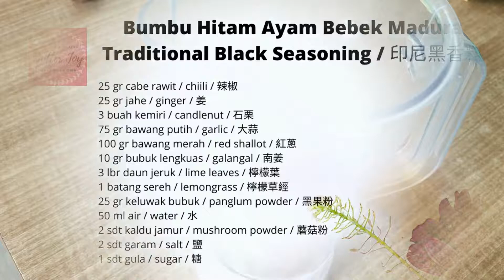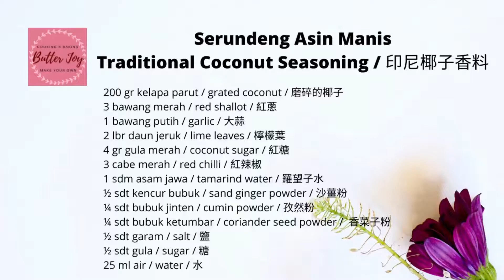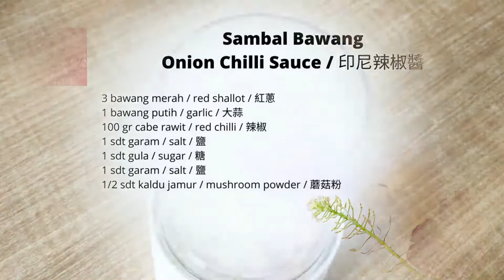Tiga bumbu untuk menemani makan ayam goreng! Membuat jadi semakin lahap! 印尼三種香料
BUMBU HITAM AYAM BEBEK MADURA / TRADITIONAL BLACK SEASONING / 印尼黑香料

Bumbu Indonesia sangat beraneka ragam karena Indonesia terdiri dari berbagai macam suku dan masing-masing memiliki budaya makan masing-masing. Dengan begitu banyak rempah yang tersedia, banyak jenis bumbu yang bisa dihasilkan. Semuanya sangat alami dan menyehatkan.
Mari dicoba!

25 gr cabe rawit
25 gr jahe
3 buah kemiri
75 gr bawang putih
100 gr bawang merah
10 gr bubuk lengkuas
3 lbr daun jeruk
1 batang sereh
25 gr keluwak bubuk
50 ml air
2 sdt kaldu jamur
2 sdt garam
1 sdt gula

SERUNDENG ASIN MANIS / COCONUT TRADITIONAL SEASONING /  椰子香料

200 gr kelapa parut
3 bawang merah
1 bawang putih
2 lbr daun jeruk
4 gr gula merah
3 cabe merah
1 sdm asam jawa
½ sdt kencur bubuk
¼ sdt bubuk jinten
¼ sdt bubuk ketumbar
½ sdt garam
½ sdt gula
25 ml air

SAMBAL BAWANG / CHILLI ONION SAUCE / 辣椒醬

3 bawang merah
1 bawang putih
100 gr cabe rawit

MADURA DUCK BLACK SEASONING

25 gr chilli
25 gr ginger
3 candlenuts
75 gr garlic
100 g red shallot
10 gr galangal powder
3 lbs lime leaves
1 lemongrass stalk
25 gr panglum powder
50 ml water
2 tsp mushroom powder
2 tsp salt
1 tsp sugar

SWEET COCONUT SEASONING

200 gr grated coconut
3 red shallots
1 garlic
2 lbs lime leaves
4 g brown sugar
3 red chilies
1 tbsp tamarind water
½ tsp kencur powder
¼ tsp cumin powder
½ tsp coriander seed powder
½ tsp salt
½ tsp sugar
25 ml water

ONION CHILLI SAUCE

3 red onions
1 garlic
100 gr cayenne pepper
Coconut oil

炸雞傳統黑香料

25 克辣椒
25 克姜
3個石栗
75 克大蒜
100 克 紅蔥
10 克南姜
3片檸檬葉
1 根檸檬草莖
25克黑果
50毫升水
2茶匙蘑菇粉
2茶匙鹽
1茶匙糖

椰子香料

200克磨碎的椰子
3個紅蔥
1個大蒜
2片檸檬葉
4克紅糖
3個紅辣椒
1湯匙羅望子水
½ 茶匙沙薑粉
¼ 茶匙孜然粉
¼ 茶匙香菜子粉
½ 茶匙鹽
½ 茶匙糖
25 毫升水

洋蔥醬

3個紅蔥
1個大蒜
100克辣椒